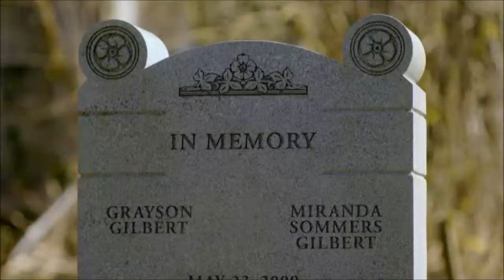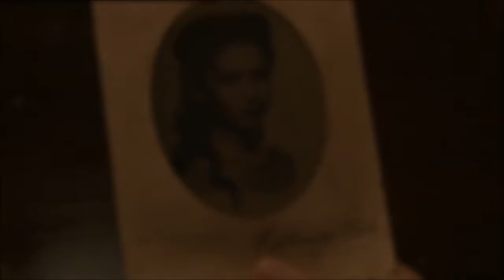Vampire diaries Beautiful Day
Beautiful moments and Beautiful people of Vampire Diaries